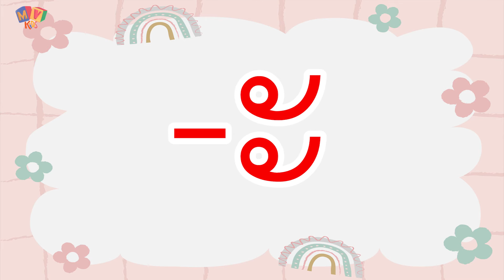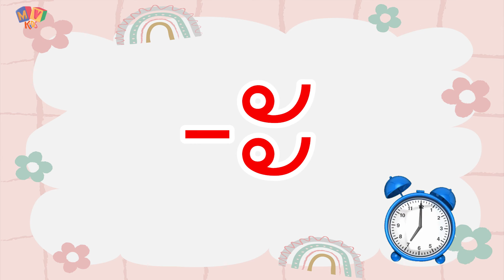อ่านไทยให้คล่อง | สระอะ - สระอู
อ่านไทยให้คล่อง 📣
- สระอะ - สระอู -
วันนี้มาเรียนรู้และสนุกกับการฝึกอ่านสระอะ - สระอู กันเถอะ